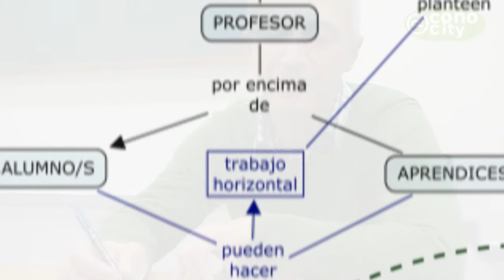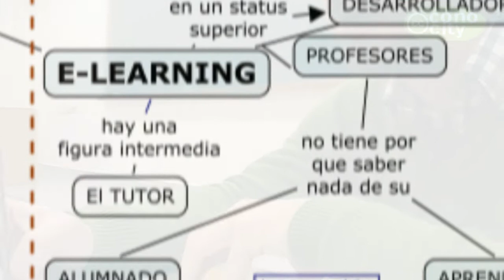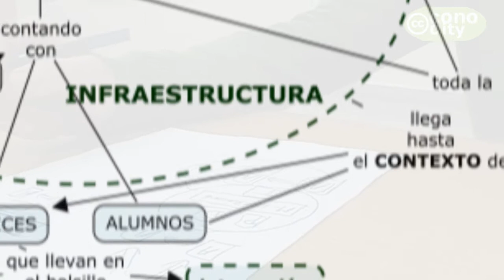aprendizaje_actual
Anibal de la Torre, durante la celebración de la cuarta "version" del JEDI, analiza la situacion del aprendizaje actualmente en conversacion con Lore Aretxaga